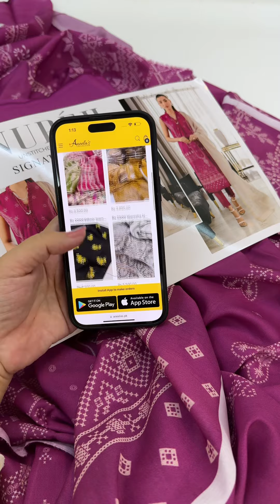21 April 2024